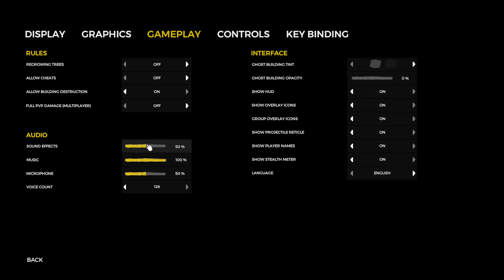QUEBRANDO O GELO GAMEPLAY COMPLETAMENTE ALEATÓRIA DE THE FOREST COM O MEU PAI